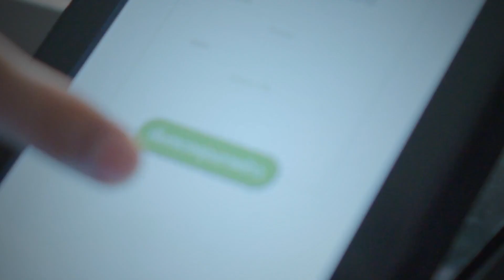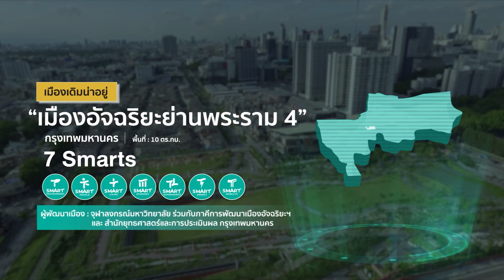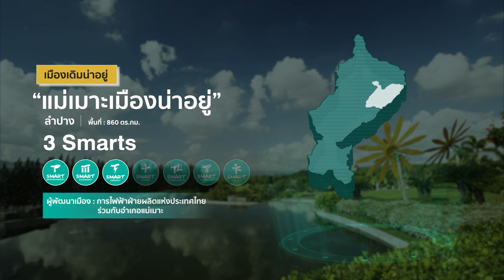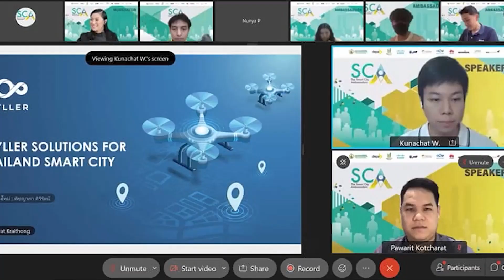ประกาศ 15 เมืองอัจฉริยะประเทศไทย 2564